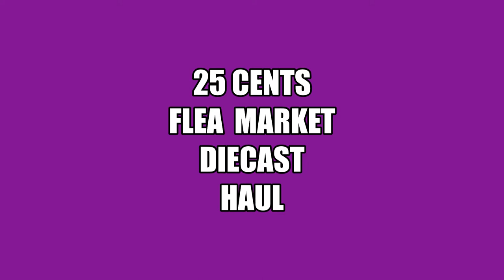25 CENTS FLEA MARKET DIECAST HAUL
Since the local stores are still dry I went to my favorite flea market to find some diecast. I lucked up and found some awesome loose cars for 25 cents apiece.